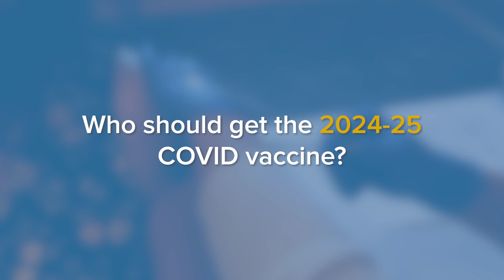New COVID Vaccine and Variants Explained for 2024-25 | UC Davis Health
The U.S. Food and Drug Administration (FDA) approved and granted emergency use authorization for updated mRNA COVID-19 coronavirus vaccines such as Pfizer and Moderna. The new 2024-25 formula includes a monovalent (single) component that corresponds to the Omicron variant KP.2 strain of SARS-CoV-2.

Dean Blumberg, chief of pediatric infectious diseases at UC Davis Children's Hospital, answers common questions about the new COVID-19 coronavirus vaccine and variants, including what's different with this vaccine, who should get it and the side effects that can be expected.

At UC Davis Children’s Hospital, we put your child at the center of everything that we do. It’s personalized care, uniquely sized for your child. You’ll see it in our child-friendly designs throughout the hospital, our farm-to-fork approach to dining, our playrooms and teen rooms and our team that feels like family. UC Davis Children’s Hospital is Sacramento’s only nationally ranked, comprehensive hospital for children, serving infants, children, adolescents and young adults with primary, subspecialty and critical care.

0:00 New COVID variants explained
1:18 What is different with the new COVID vaccine?
2:23 Who should get the new COVID vaccine?
3:02 Side effects and safety of COVID vaccine
3:47 Can you get other vaccines at the same time?